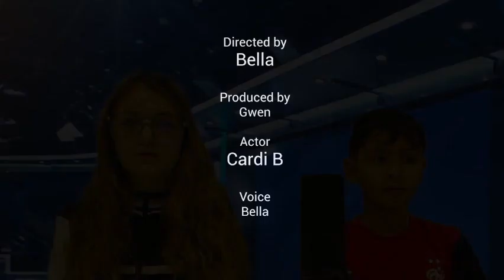Cortland News February 15, 2023